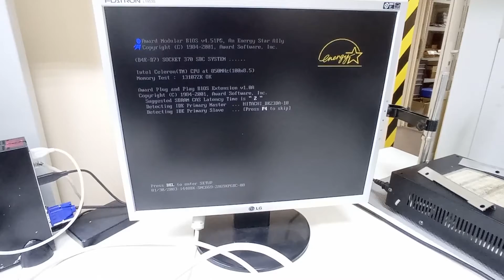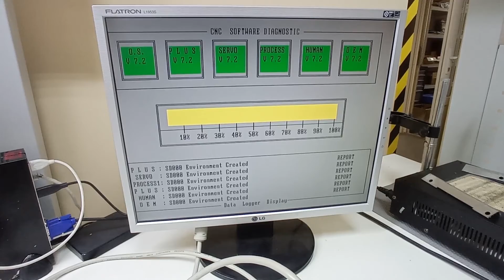AC6376 Преобразователь частоты SIEMENS 6SE6440-2UD21-5AA1 1,50кВт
Испытание преобразователя частоты SIEMENS 6SE6440-2UD21-5AA1 1,50кВт после ремонта

ИНФОРМАЦИЯ

АМПЕР СЕРВИС